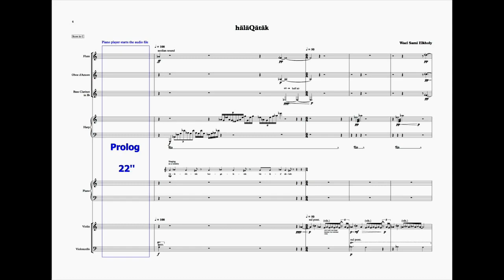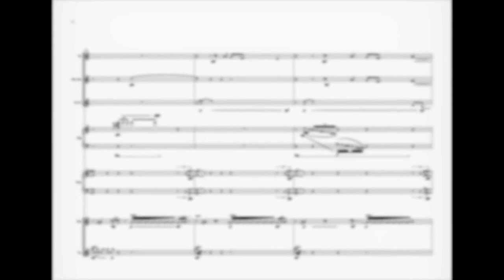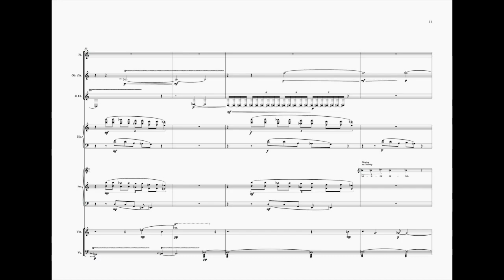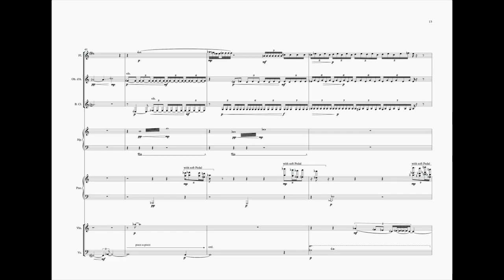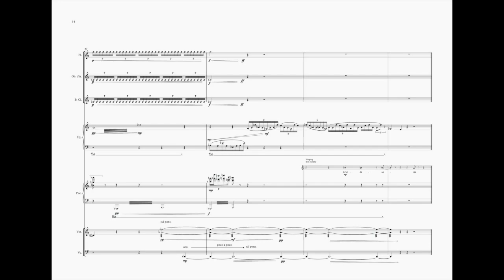häläqätäk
"Elsoboa" is a traditional Egyptian celebration for the newborn after seven days of his birth. According to some wall paintings from the era of the modern pharaohs state, some argue that this celebration dates back to Pharaonic Egypt. In any case, Elsoboa is a habit that Egyptians are keen to keep until the present. The celebration begins with placing the child within a sieve, which is a tray with a bottom, and put it on a high table. Then the sieve is placed on the ground and usually the grandmother or one of the adult women begins to ring a metal Mortar to waken the child and raise his awareness of the world's noise. In between, she recites phrases with commandments for the newborn to be obedient to his parents. Afterwards, the mother starts to pass above the child seven times during the prayers of the woman who was hammering the Mortar. And then they place the child back on the high table, and all the family and the children move in a circle around the child while holding white burning candles and chanting the famous song: “hala’atak, bergalatak, hala’a dahab, few danatak”. That means: “your rings or cycles, may your legs be expanded, a golden ring in your ears” Those words are mostly from the Coptic Egyptian Era, and they may be not meaningful, but the Egyptians have kept using them like other Coptic expressions till now.

Wael Sami Elkholy